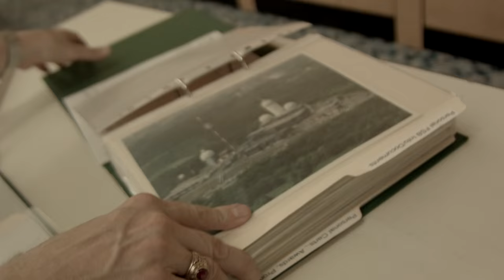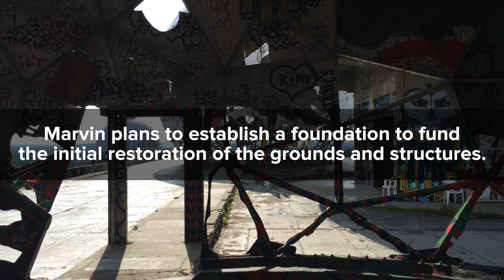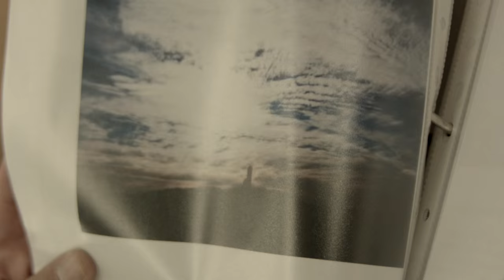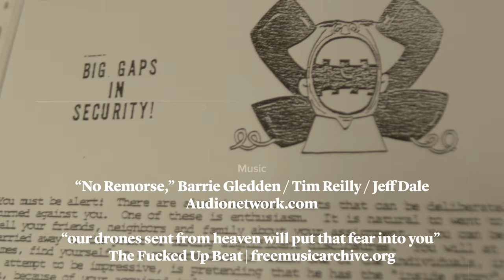Inside the Ruins of Berlin's NSA Spy Station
On the second-highest hill in Berlin sits the carved-out remnants of Field Station Berlin Teufelsberg, a former NSA spy station used to collect signals intelligence on Soviet-aligned East Germany during the Cold War. Before the aging structure decays beyond repair, a newly appointed manager hopes to give a second life to this architectural relic from a very different, yet not-too-distant, time. Can it be saved? We went inside the graffitied and hollowed out building to get a sense of its future.

Author: Raymond Schillinger